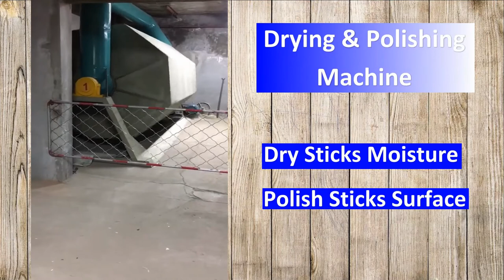Wooden Tongue Depressor Making Machines Video | Tongue Depressor Making Factory | Whole Process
If you are interested in our Wooden Tongue Depressor Making Machine, please feel free to visit our

In this video, it shows how to make the wooden Tongue Depressor from the orginal Tree to the final products. Including Wooden Rotary Cutting Machine, Carved Cutting Machine, Drying and polishing machine,Tongue Depressor Chamfering Machine, Tongue Depressor Quality Control Machine, Tongue Depressor Logo Branding Machine, Tongue Depressor Bundling Machine, etc.